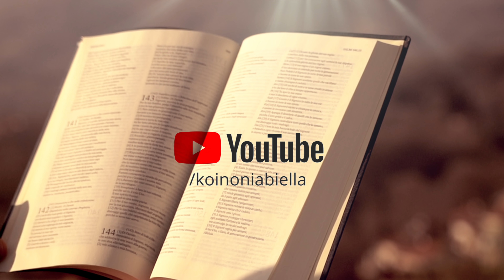Vangelo del giorno - Mt 13,54-58 - Ho fiducia nel Signore Gesù - Koinonia Giovanni Battista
Venerdì 30 luglio 2021 - Mt 13,54-58 - Ho fiducia nel Signore Gesù
⏱ CAPITOLI DEL VIDEO ⏱️
00:00 | Introduzione
00:11 | Lettura della Parola del giorno (Mt 13,54-58)
01:10 | Commento alla Parola di p. Luca Arzenton
06:13 | Preghiera
07:42 | Immagine preparata da KBiella della Parola del giorno (Mt 13,54)
07:48 | Video demo del canto "Per sempre canterò" di Shout! Koinonia